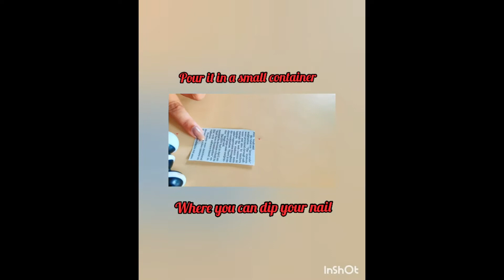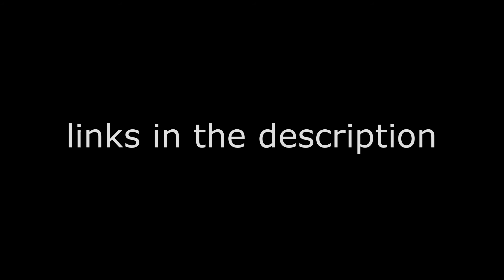Nail Art | Newspaper Print | Super Easy | by Sudipta Deb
Super Easy, Newspaper Print -  Nail Art by Sudipta Deb.

For more such amazing contents follow @sweery_scape❤️

Come let's Make A Better World.

🌈 Passionart360 🌈